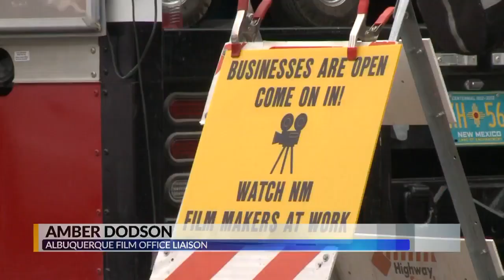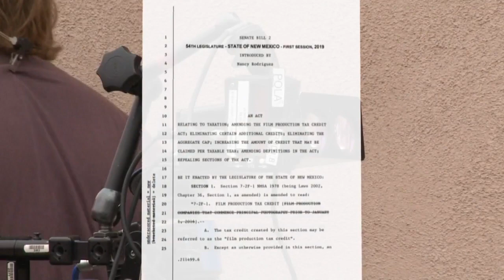New Mexico Film Office sees spike in film permits due to incentives